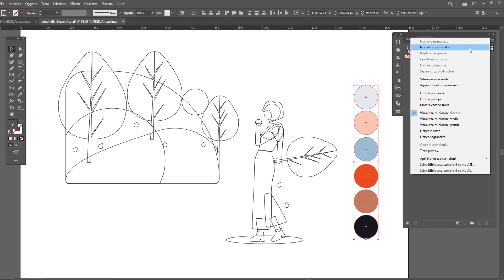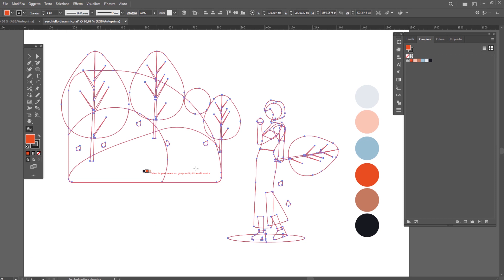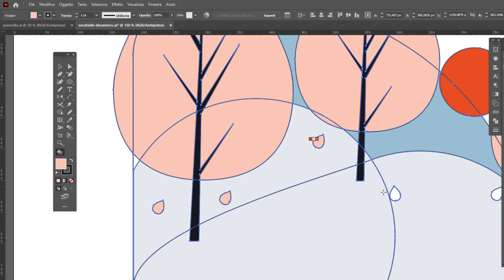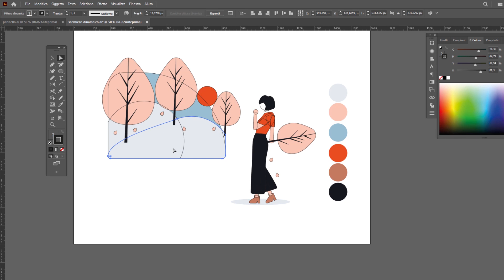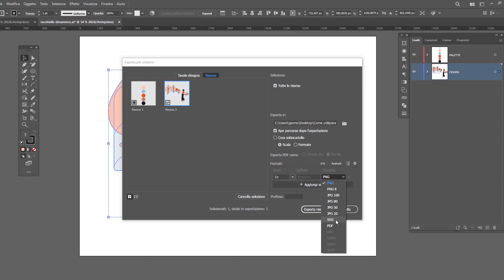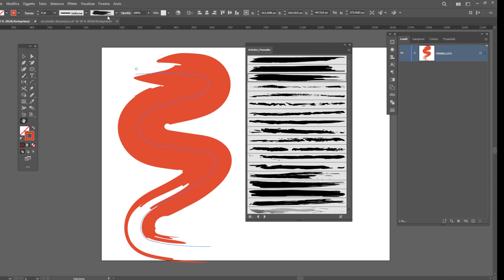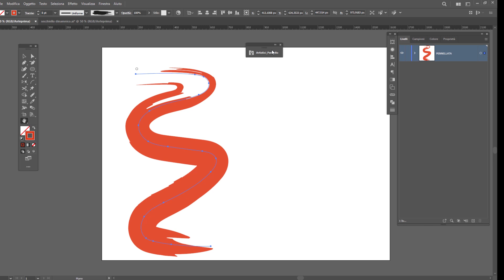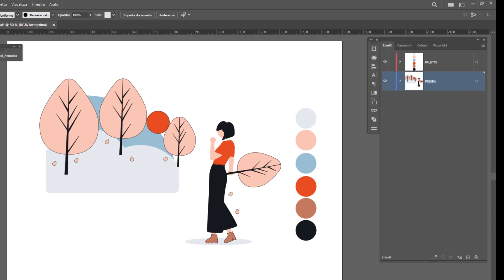Come utilizzare al meglio la Pittura Dinamica e il Pennello con Adobe Illustrator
In questo video voglio mostrarti come usare efficacemente lo strumento Secchiello Pittura Dinamica per colorare più forme/oggetti/illustrazioni contemporaneamente e con un clic partendo da un gruppo di colori da te scelto e personalizzato. Vedremo anche nel dettaglio lo strumento Pennello e le tipologie di pennello che Illustrator ci mette a disposizione per realizzare delle vere e proprie pennellate artistiche (ideali ad esempio per creare degli sfondi unici).

LINK RAPIDI
00:00 Creiamo una Palette colori e organizziamo i livelli
00:45 Salviamo la Palette come Gruppo Colori
01:17 Apro e comincio a utilizzare lo strumento Secchiello Pittura Dinamica
06:08 Esporto l'illustrazione dopo averla colorata
06:38 Come usare lo Strumento Pennello con Adobe Illustrator
08:00 Il Pannello Opzioni del Pennello